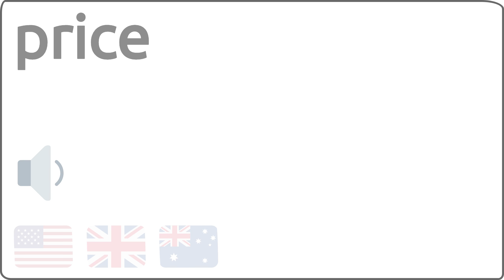Como se pronuncia price en ingles 🇺🇸 🇬🇧 🇦🇺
Como se dice price en ingles?
How to pronunce price in english?